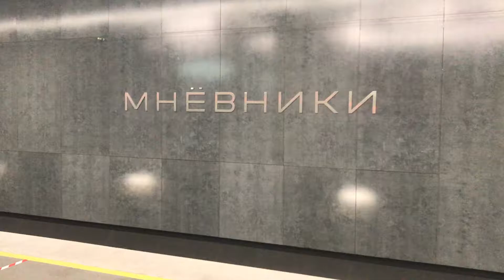Станция метро Мнёвники